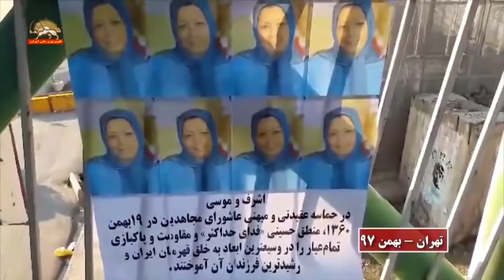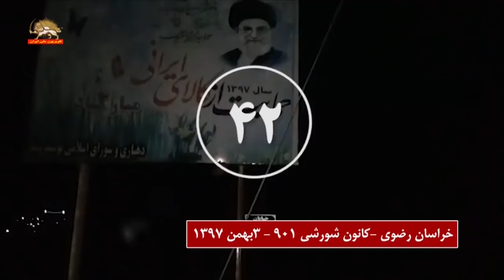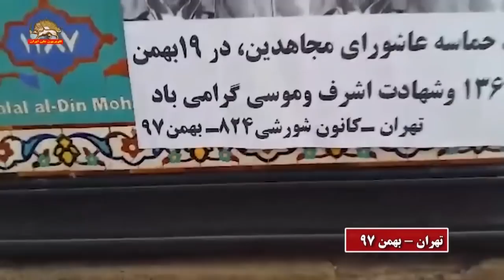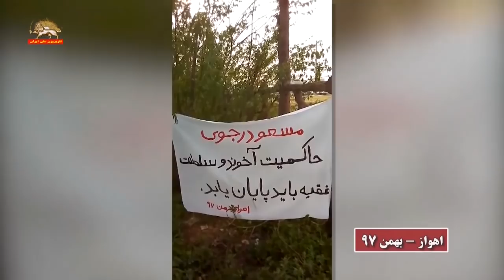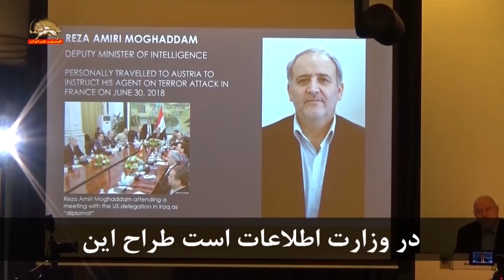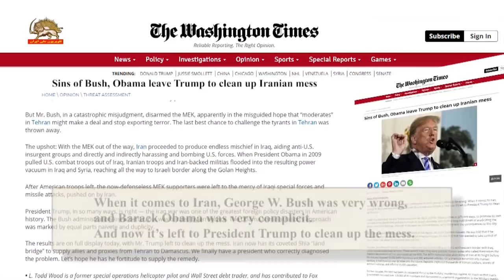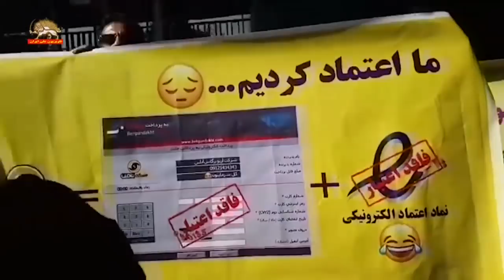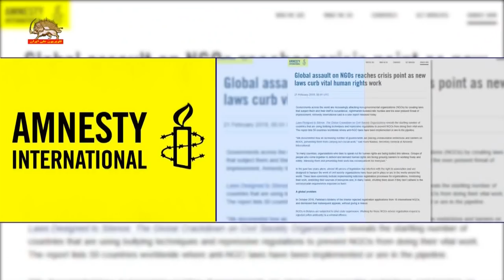مشروح اخبار ایران و جهان – ۴ اسفند ۱۳۹۷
۱-فعالیتهای کانونهای شورشی در بهمن ماه ۹۷
۲- کنفرانس بین‌المللی در بروکسل، تروریسم ایران و سیاست درست در قبال آن
۳-خطاهای بوش واوباما در باره ایران، پاکسازی را به ترامپ واگذار میکند-واشنگتن تایمز
۴-واکنش ایران به ضرب‌الاجل جدید اف.ای.تی.اف بعنوان شکست یا پیروزی؟ گزارش
۵-اعتراف حسن روحانی به فشار تحریمهای مالی ایران و بی‌ثمر بودن اقدامات ایران
۶-اعتراض سپرده‌گذاران و سایر اقشار در شهرهای مختلف ایران
۷- واکنش ایران به ضرب‌الاجل جدید اف.ای.تی.اف بعنوان شکست یا پیروزی؟ گزارش
۸- تعطیلی نیروگاه اتمی بوشهر و زیر سئوال رفتن ادامه فعالیت آن
۹- آمریکا حدود ۴۰۰ نیروی نظامی را در سوریه باقی میگذارد
۱۰-ایران فعالیت مدافعان حقوق بشر را جرم میداند-گزارش عفو بین‌الملل